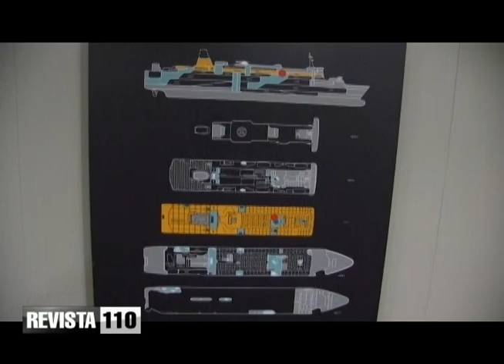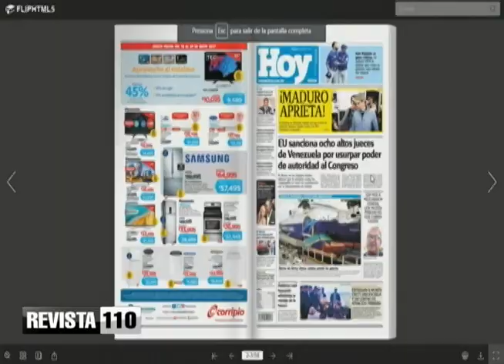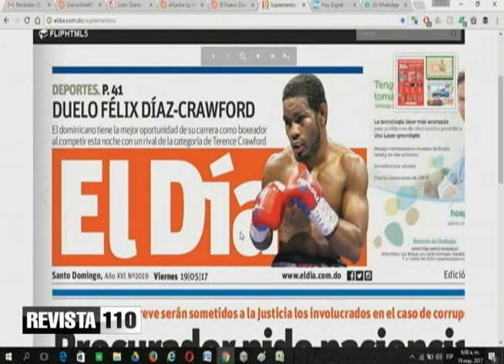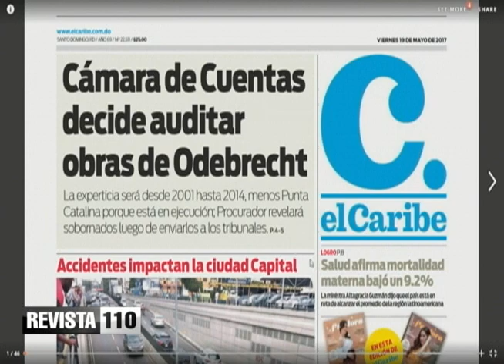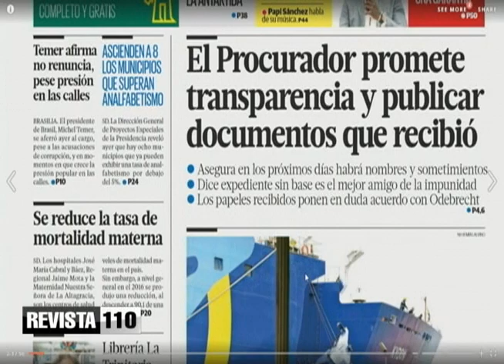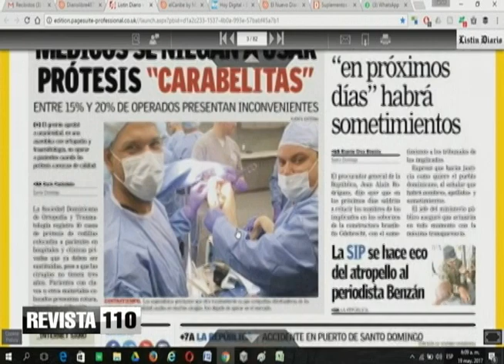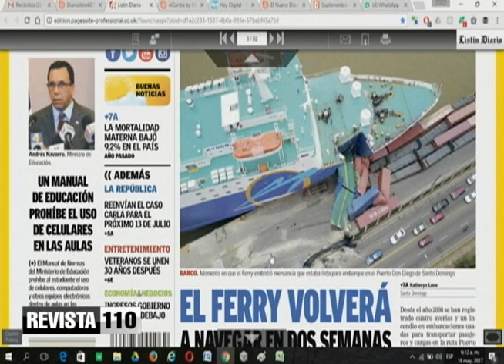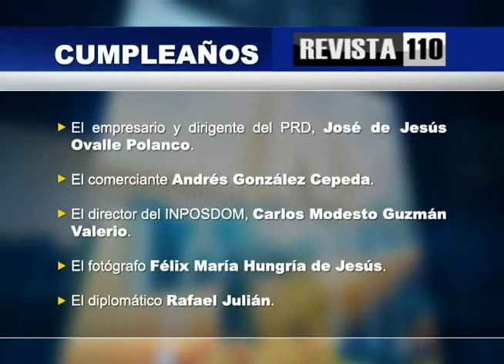Revista 110 - 19-05-17